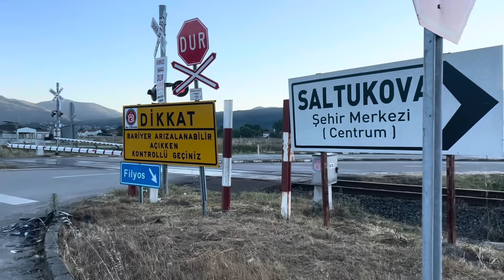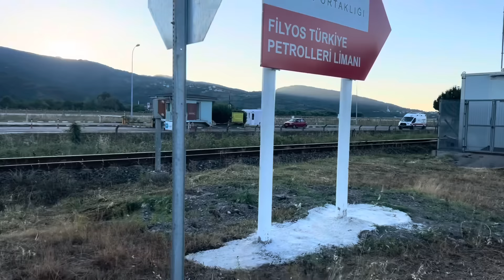BAYRAM İÇİN KÖYDE HAZIRLIKLAR BAŞLADI💯HALIME ABAM YARDIMA GELDİ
kurban bayramı hazırlığı köylerde